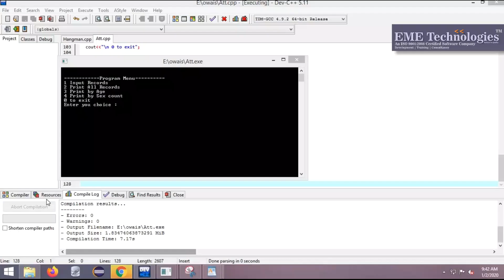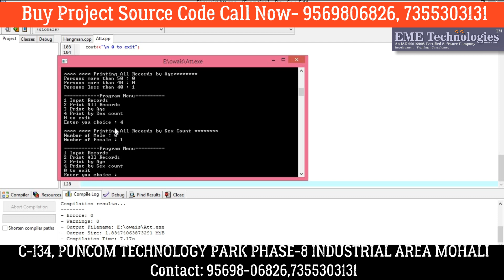How to Create Employee Management System Project in C++ | Download College Projects with Source Code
How to Create Employee Management Project in C++ | Download College Projects with Source Code, Final Year Projects Download, C++ Projects Download With Source Code, final year project computer science ideas

How to make student registration system in c#
employee management system
final year project computer science ideas
employee management system project in java netbeans
bank management system c++ projects for class 12 cbse
employee management system project in jv
bank management system project report in c++ pdf
employee data management in c++
employee mini project in c++
employee management system source code
employee management system java project
student and staff management system in c
bank management system project in c++ ppt
bank management system project in c++ documentation
bank management system project in c++
employee database management
event management system software
make a python project from scratch in hindi
college management system project
event management project
event management business
event management ideas
event management course
event management system
project in c++ with source code
techguru technolic c++ mini project
c++ projects using data structures
c++ project for class 12
c++ project with source code
final year project computer science
MCA project in c++
project coding in c++
programming project in c++
c++ projects for portfolio
c++ projects for resume
c++ projects for beginners
best projects in c++
c++ project for beginners
C++ project source code
final year students projects
c programming projects
c projects download
c++ projects books
c++ projects beginners
c++ projects ideas
c++ projects games
c++ projects advanced
projects in c++